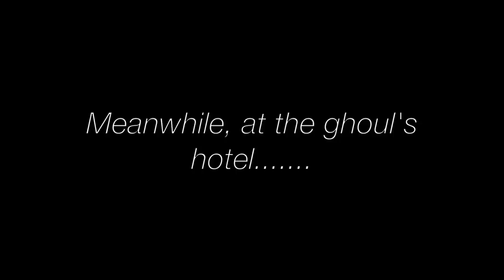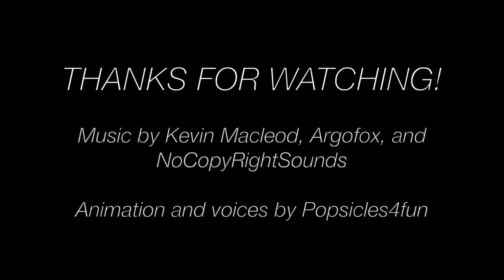House Sitting- A Monster High/Ever After High Stop Motion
When the ghouls go out of town, they're forced to leave Holt to watch their house for them while they're away.